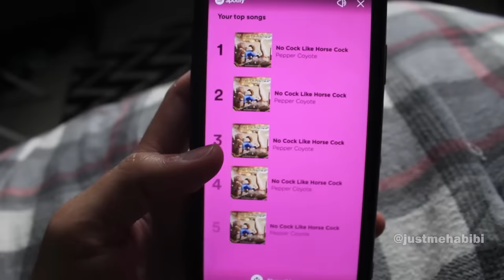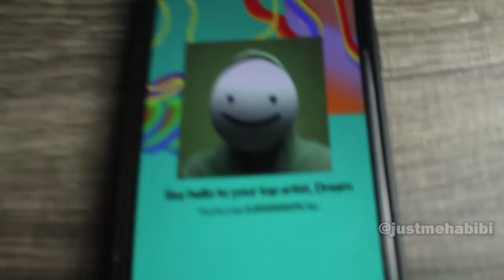bro wtf is my Spotify Wrapped 💀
bro wtf is my spotify wrapped. this is a meme about spotify wrapped